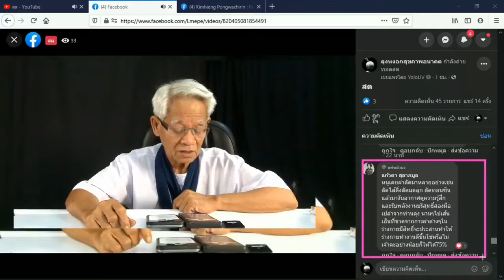อยู่ได้ทุกวันนี้/ภาษาลุงหงอกกิ๊กก๊อก/ New knowledge in 21st century I LMElaw I 25ธค63 I 24Hrs